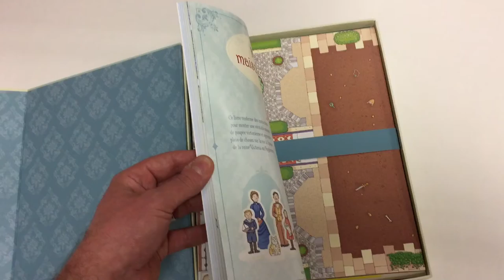Monte ta maison de poupée, le manuel